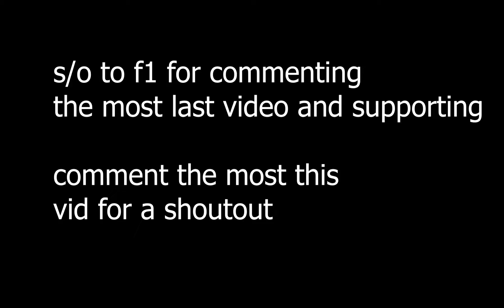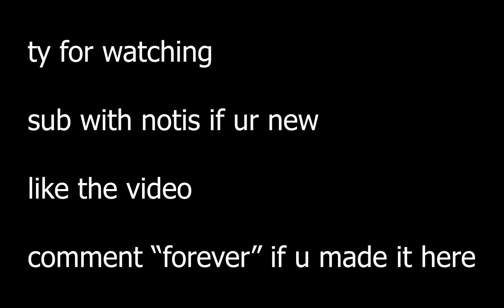Forever 🕊️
Forever 🕊️ (Fortnite Montage)
Fortnite Montage - "Forever" (Tommy Ice)
Song: Tommy Ice - Forever